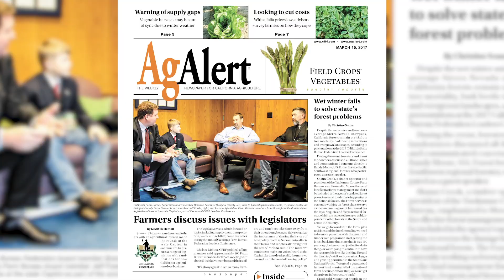FCFB Membership Video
Why should you be a Farm Bureau member?

Got milk, meats, fruits and veggies?

Not without farmers and ranchers! Fresno County Farm Bureau is a dynamic organization that brings pressing agriculture issues to the forefront of discussion to protect the tireless hands that deliver the nation’s plentiful bounty to our plates three times a day. Farm Bureau works to preserve California’s fresh, local and diverse bounty for generations to come. Membership caters to farmers, ranchers and the average consumer who share a common interest in the food we consume.

California agriculture has its challenges. There is no mistaking that certain politicians and bureaucrats have agriculture in their crosshairs, thus Farm Bureau is there when you can’t be. This is why we need you as a Fresno County Farm Bureau member!

• Farm Bureau advocates and impacts legislation on the local, state and federal level to ensure your freedom-to-farm.
• Farm Bureau keeps members on the leading edge of information and issues impacting agriculture.
• We host educational workshops to keep our members in compliance and on top of issues that impact farming and ranching operations.
• Members are kept informed on the industry thorough our weekly e-newsletter, Ag Wire; our weekly newspaper, Ag Alert; and our monthly newspaper, Agriculture Today.
•  Farm Bureau fights to ensure agriculture remains a pride point in Fresno County.
• We host forums between public officials and our members; cultivate community champions for agriculture through our leadership programs; and introduce thousands of children each year to our industry through Farm & Nutrition Day.
• Additionally, we partner with ValleyPBS in producing a television series, “Valley’s Gold,” highlighting California agriculture.
• Lastly, members are eligible to access benefits such as insurance discounts, vehicle purchase rebates and much more!

If you care about agriculture, how can you not be a Farm Bureau member? Our strength is in our numbers speaking with one voice!